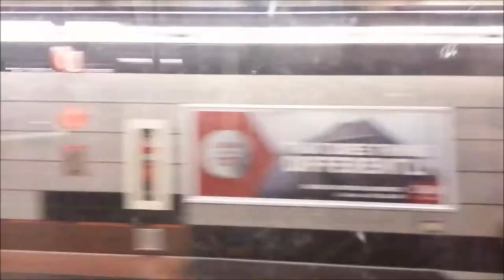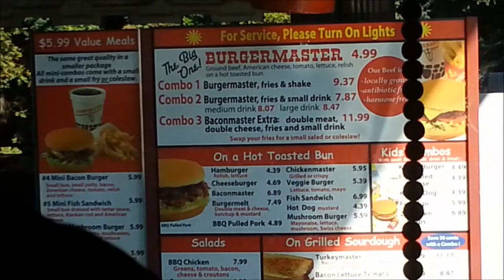Day 18th of Vlogtober.